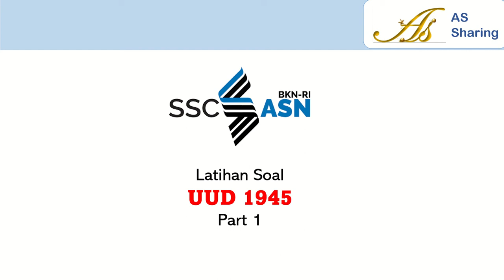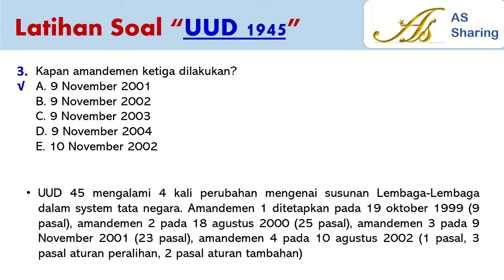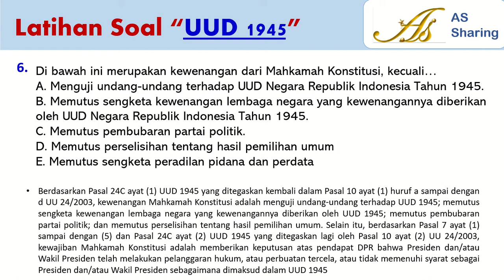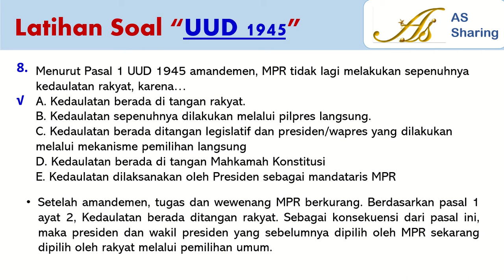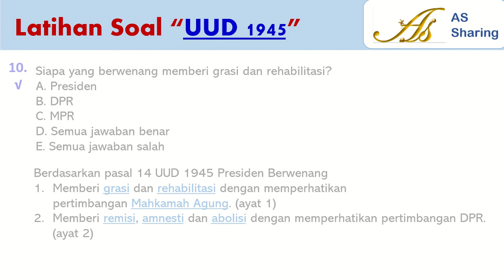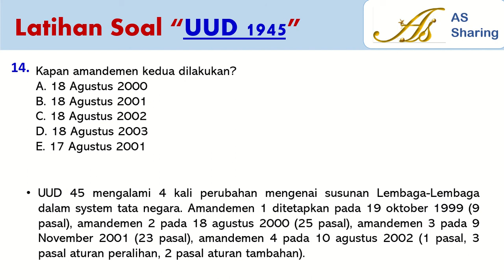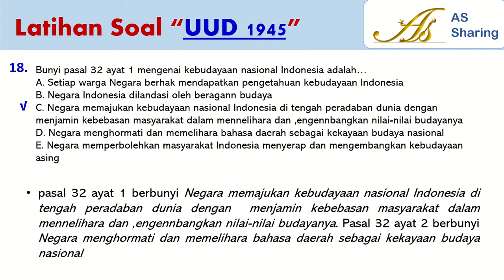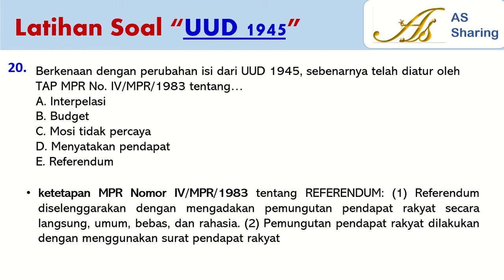Pembahasan Soal TWK UUD 1945 (Part 2 LOTS)